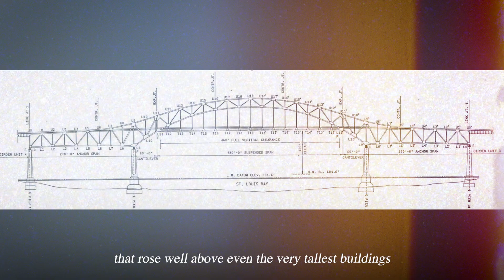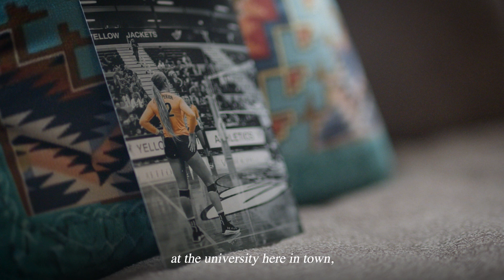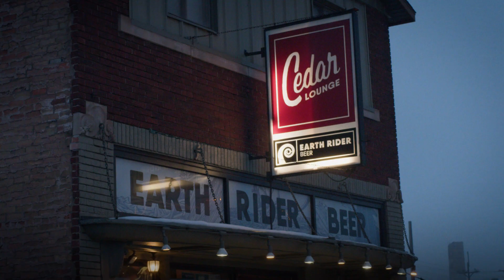Department of Transportation: Investing in America: The Twin Ports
Built in the 1960s, the Blatnik Bridge, which connects Duluth, MN, and Superior, WI, is often referred to as the “Twin Ports.” The bridge is a vital freight, commercial, and pedestrian connection between the two communities. It provides mobility for local, regional, and international commerce, as well as serving the general population. Every year, 950,000 trucks use the bridge to carry 3.4 billion tons of goods all the way across America and into Canada. But due to its condition, this bridge can no longer accommodate overweight and oversized loads and without investment, the Blatnik Bridge was expected to close by 2030 due to safety concerns. The Biden-Harris Administration awarded the project $1 billion from the Bipartisan Infrastructure Law. This project will address the significant structural deterioration, improve safety concerns at the interchange on either end of the bridge, provide a new, safe multimodal connection between the communities, and improve overall operational performance. It will also support 10,000 jobs.